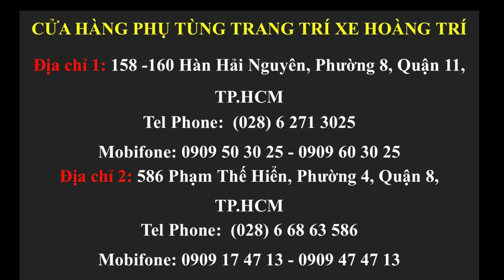45 triệu cho bản độ Super Cub 125 đến từ Hải Phòng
Quý khách có nhu cầu Dán keo xe, lắp phụ kiện trang trí, Khóa Smartkey, Chống trộm, Độ đèn Led, Mạch đèn tăng sáng. thì hãy ủng hộ Shop Hoàng Trí nhé.

Theo dõi Website bằng App Trang Trí Xe Máy Hoàng Trí trên điện thoại-Smartphone:

Hoặc tìm theo số điện thoại: 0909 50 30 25 – 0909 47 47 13

Thông tin địa chỉ:

Địa chỉ Shop tại Quận 11: 158-162 Hàn Hải Nguyên Phường 8, Quận 11 TPHCM
Số điện thoại: 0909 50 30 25 – 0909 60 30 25

Địa chỉ Shop tại Quận 8: 586 Phạm Thế Hiển Phường 4, Quận 8 TPHCM
Số điện thoại: 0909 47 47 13 – 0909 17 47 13